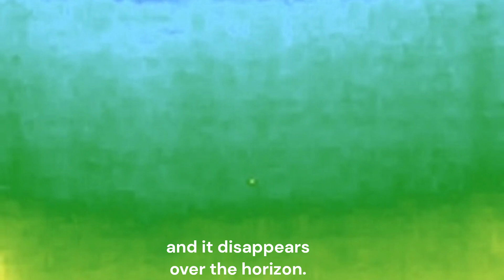ufo ship fly by caught on thermal camera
tonight I caught a full size ship ufo that flew over. I tried to use all of the color modes on the thermal camera because each one gives a bit of different information or data.